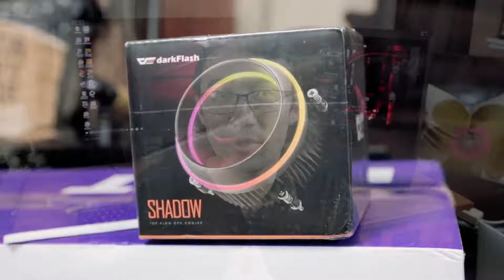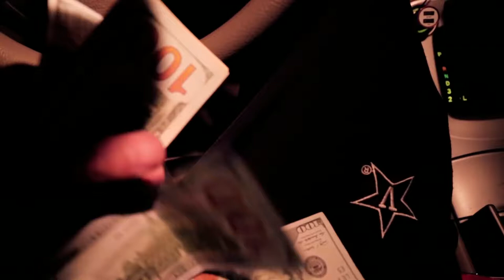Dad Sells Son's Gaming PC (Part 2)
Dad Sells Me his Son's Gaming PC (Part 2)